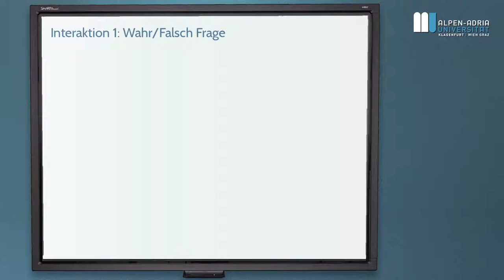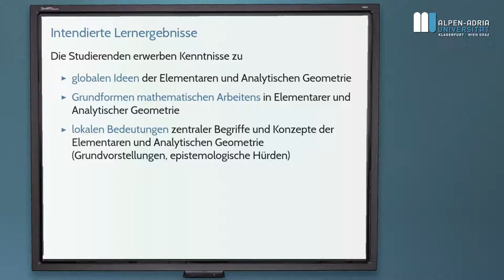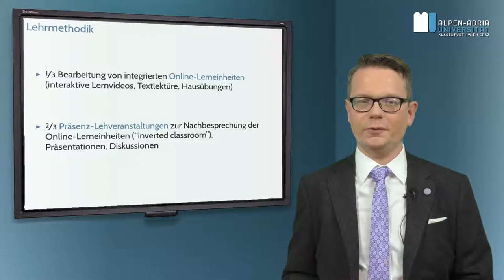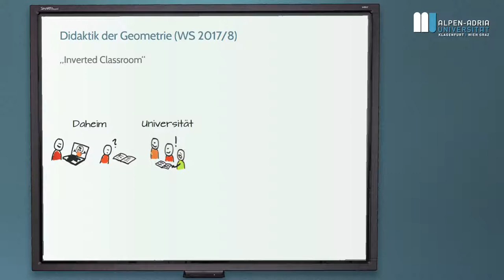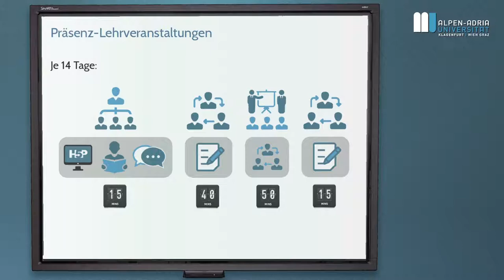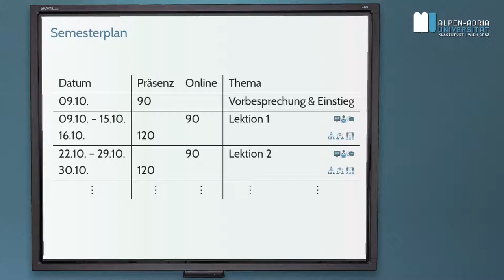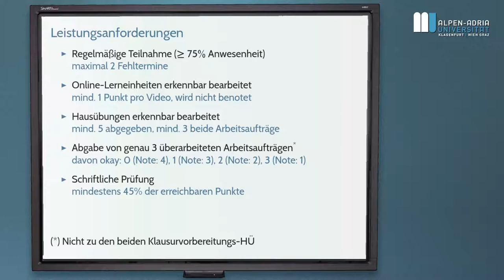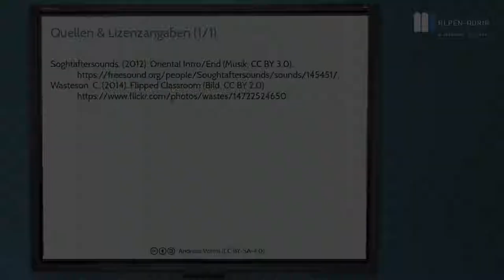Didaktik der Geometrie (WS 2018/9): Lektion 0